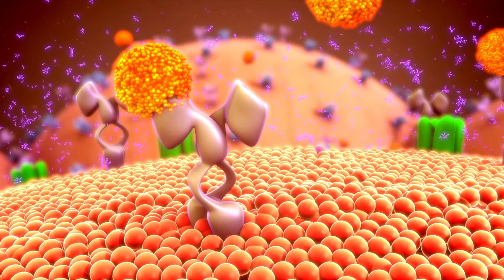Benefits & Sources of L-Carnitine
L Carnitine is a non-essential amino acid generally found in decent amounts in animal foods, but can also be synthesized in the body from lysine. Let's look at the researched benefits of L Carnitine!